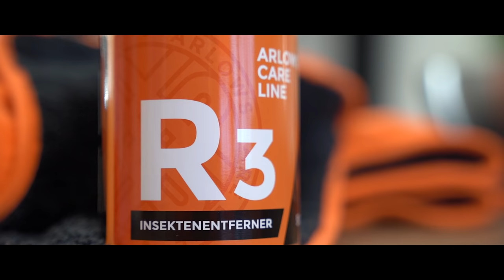Rollentausch am Geburtstag - René muss die Limo waschen! | Philipp Kaess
An Philipps Geburtstag muss Kameramann René die neuen Arlows Pflegeprodukte an der RS4 Limo testen während Besitzer Philipp die Kamera führt.

Ob das gut geht?!